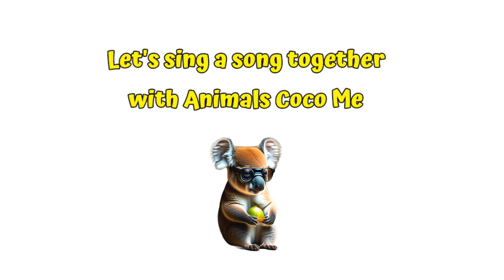MARIA HAPPY BIRTHDAY | Adorable Cute Cat 😺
María Happy Birthday | Adorable Cute Cat 😺.

This video is just an edit and engineering solely with the aim of being a medium for learning to memorize rhymes so that friends will become more interested in rhymes. And entertainment birthday songs with names. Please type your name so we can make a video for your birthday.